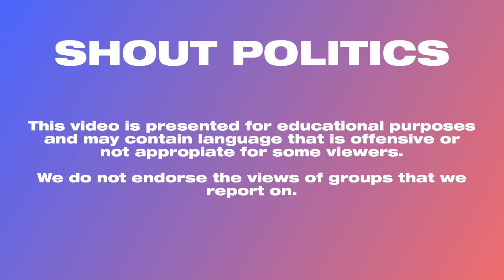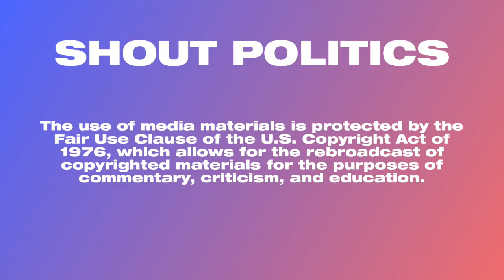Gabriel Sherman: Trump 'Furious And Frustrated' With Cuomo 'Hijacking The News Cycle'